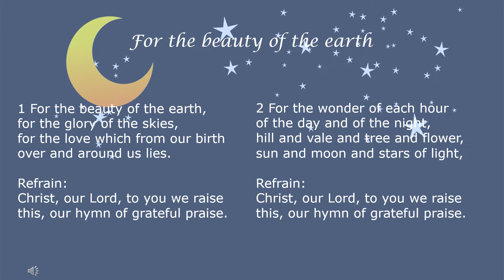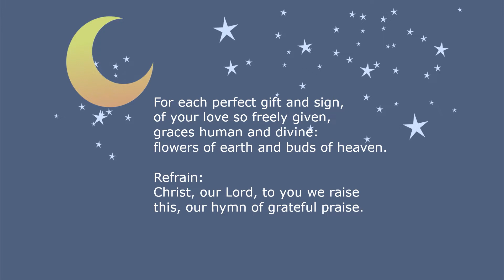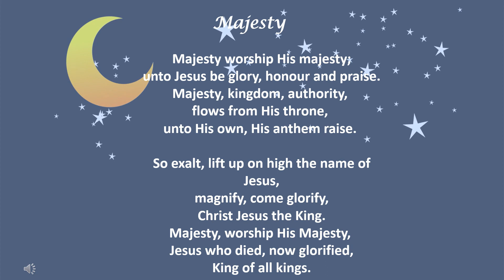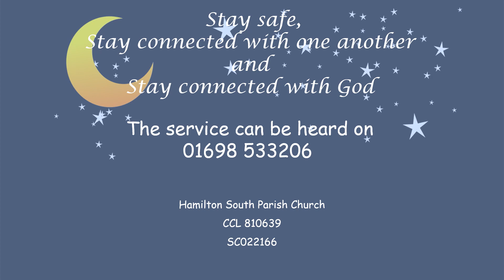21st Oct WfW